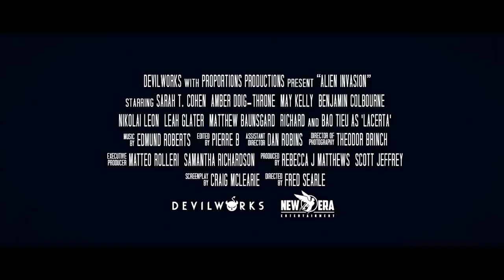ALIEN INVASION 2023 (OFFICIAL TRAILER)एलियन आक्रमण 2023 (आधिकारिक ट्रेलर)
ALIEN INVASION 2023 (OFFICIAL TRAILER)
एलियन आक्रमण 2023 (आधिकारिक ट्रेलर)
move on, fun club